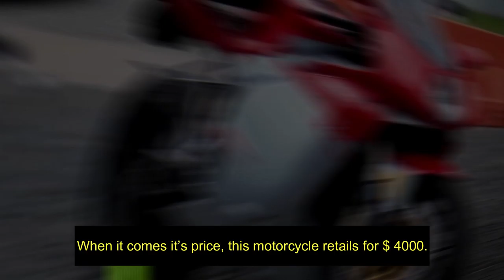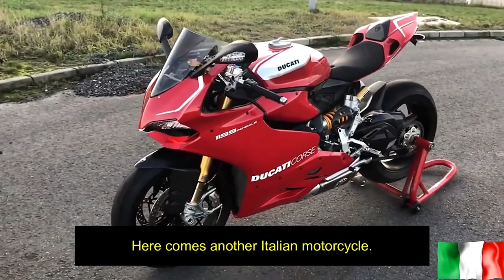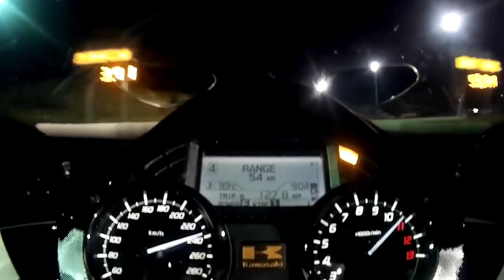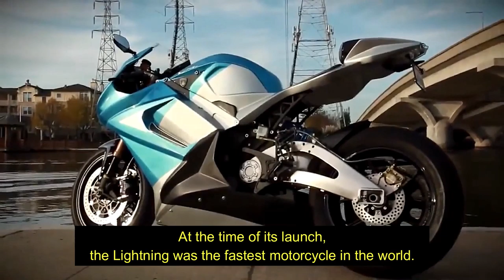Top 10 Fastest/Coolest bike in 2020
These are the top 10 fastest and coolest motorbike in the world. I hope you guys enjoy the content :). Much love